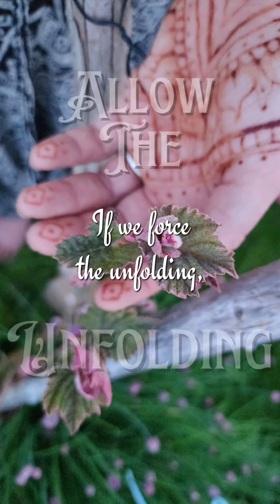Allow The Unfolding - Growth - Pressure - Blossoming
When you are feeling the tightness of growth, allow the unfolding. See the beauty in every one of your petals as they slowly unfold.

You are blossoming!

The Natural World Crystals and Gifts
It is far more then just a crystal store, it is a haven for those searching for more. It is a safe place for anyone at any point of their spiritual journey. Whether you are looking for beautiful crystals and other spiritual tools, card readings or transformative workshops, and ceremonies you will find what you need in a inviting, inclusive environment.

So many of us have forgotten our innate connection to the Natural world, and most importantly, to themselves. By reuniting that connection we ignite the passion, freedom and joy within ourselves so we may do the same for others.

"Nature is where I find connection and that is what I hope you find here."

Nicole ❤️‍🔥

I would like to acknowledge that the land on which I work, play and gather is within the ancestral, traditional and unceded territory of the Stó:lō people, the Scowlitz, Matsqui, Kwantlen and Leq'á:mel First Nations.